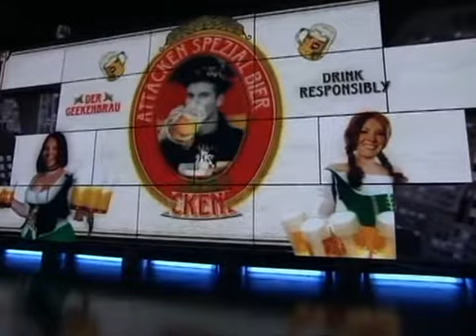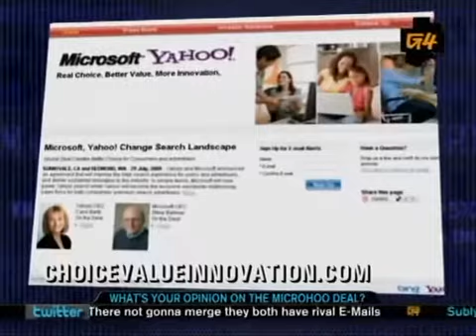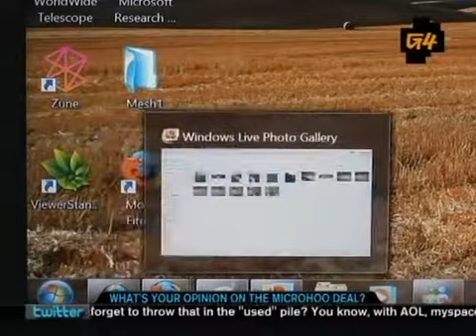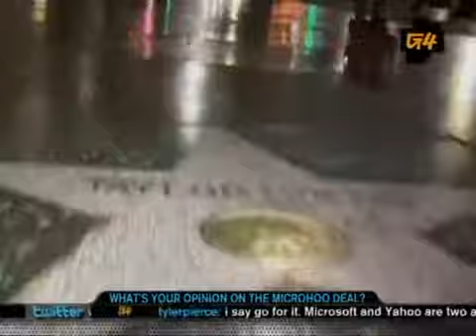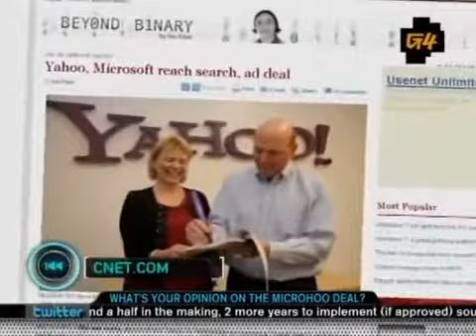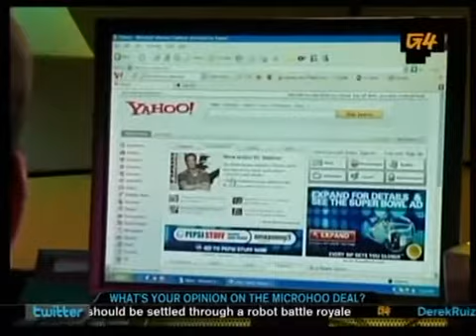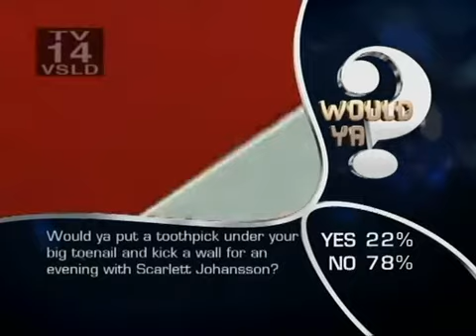Attack of the Show - Episode 1025 (07/29/2009)